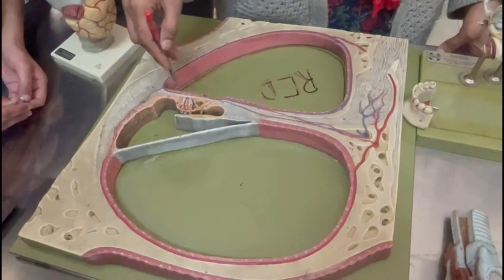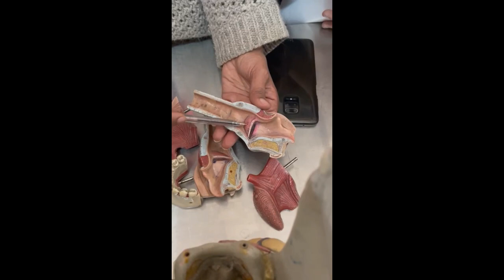OSPE of Ear - Head & Neck - Anatomy - 2nd Year MBBS